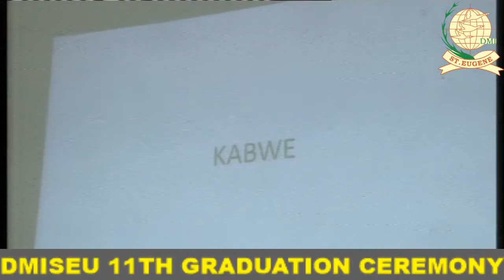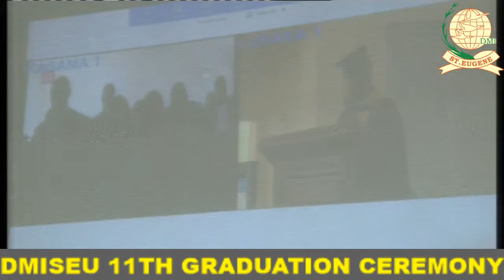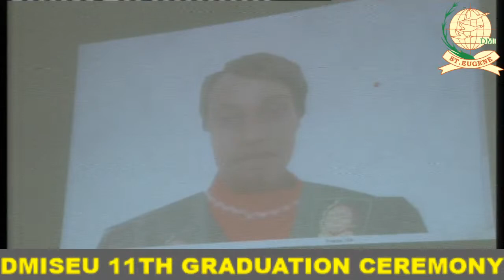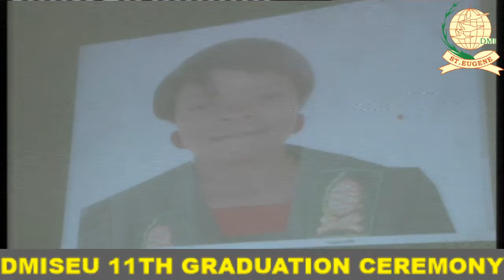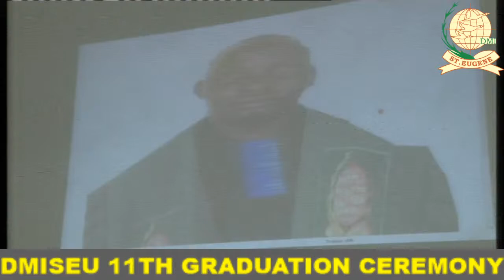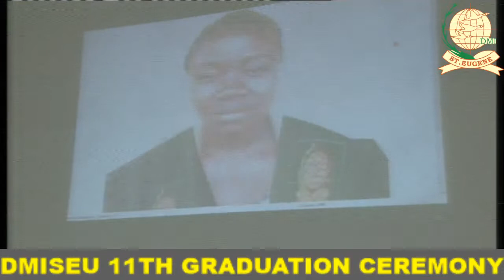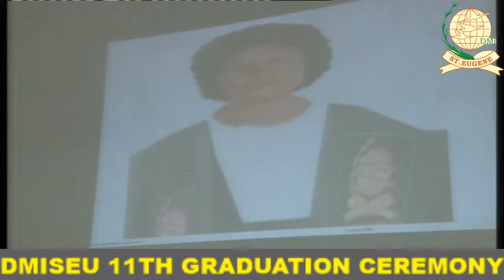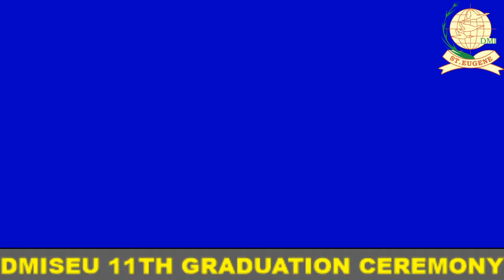DMI-ST. EUGENE UNIVERSITY -Live Stream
11th GRADUATION CEREMONY